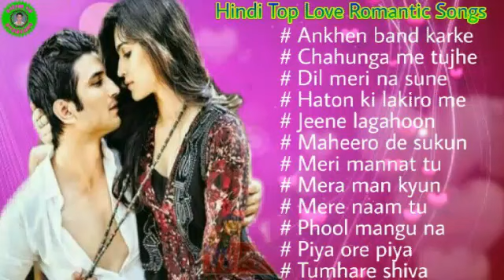Hindi_Top_Superhit💖Love💖Romantic💖SongsD©_Media_Collection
Creation by Devesh
Plz like shar & comment